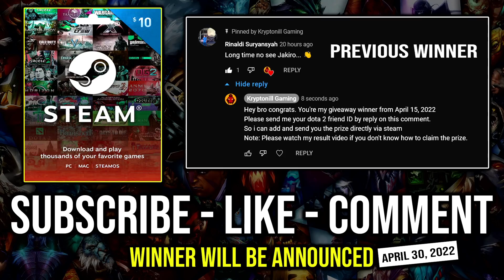How to 100% DELETE Mid Like a Pro QOP Spammer with First Item Witch Blade 1 Shot Sonic Wave Dota 2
► This Video Shows: How to Completely Delete Mid Like a Pro Queen of Pain Grand Master Spammer with First Item Witch Blade to Instant 1 Shot Sonic Wave.

Initial release date: July 9, 2013
Developer: Valve Corporation
Designer: IceFrog
Genre: Multiplayer online battle arena
Publisher: Valve Corporation
Engine: Source 2

2.LIKE
3.COMMENT (Anything Related to the Game or Any Suggestion)

⏰Upload Schedule⏰
➤7:00AM
➤11:00AM
➤3:00PM
➤7:00PM
➤11:00PM

►Hero: The Ecclesiast-King of Elze nursed a desire for pain—forbidden pain. In a less prominent political figure, such desires might be considered unwise, but in a monarch of his stature, to satisfy such thirsts would have threatened the virtue of the Divine Throne itself. Therefore he turned to his dungeon full of demonologists.